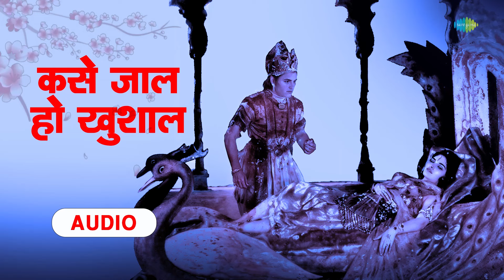कसे जाल हो खुशाल | Kase Jaal Ho Khushaal | Asha Bhosale | मराठी गाणी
कसे जाल हो खुशाल ह्या गाण्याचा आनंद घ्या फक्त  @saregamamarathi   वर 💖

🎙Song: कसे जाल हो खुशाल
🎤Artist: Asha Bhosle
🎥Music Director: Vasant Desai
✍Lyricist: Vasant Kanetkar

कसे जाल हो खुशाल
KaseJaa HoKhushaal